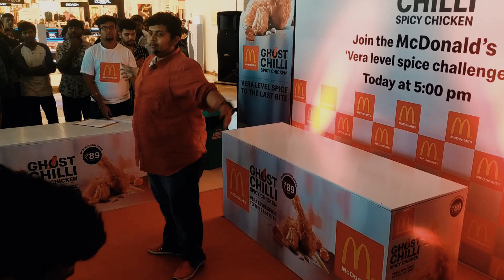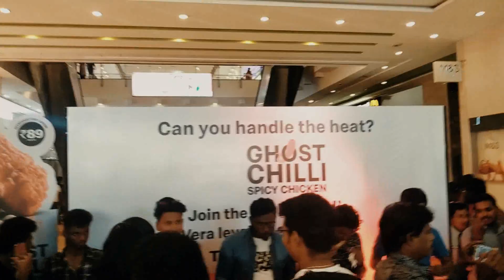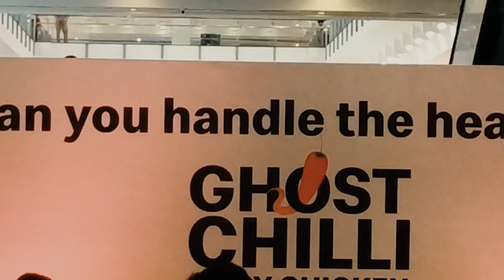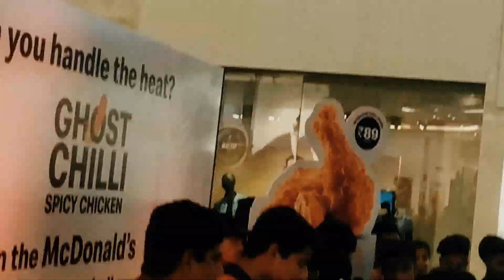Meet Ifran views at Forum Mall |McDonald's spicy chicken Food challenge